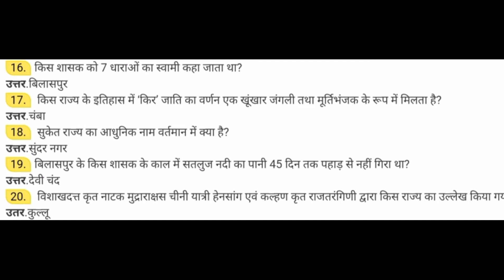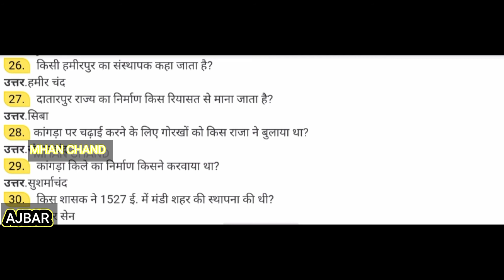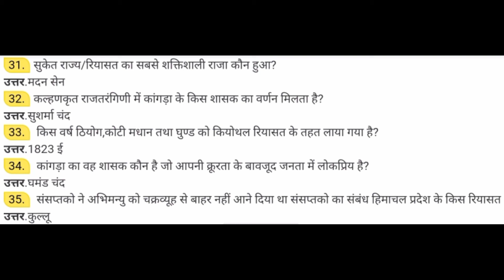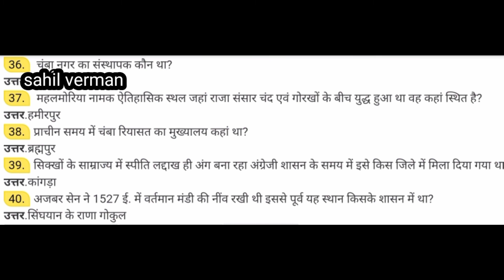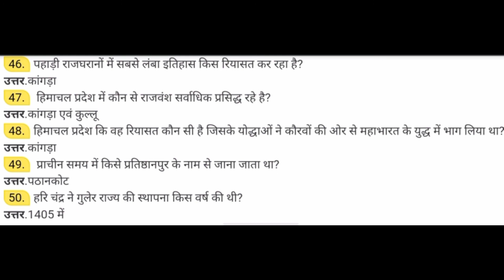HIMACHAL PRADESH TOP 1000 GK # GK FOR HP POLICE # HP GK in hindi # HP MOST IMPORTANT GK ,hp gk trick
check previous parts